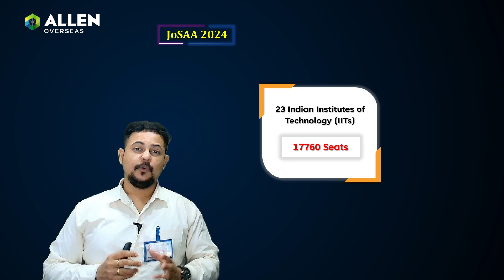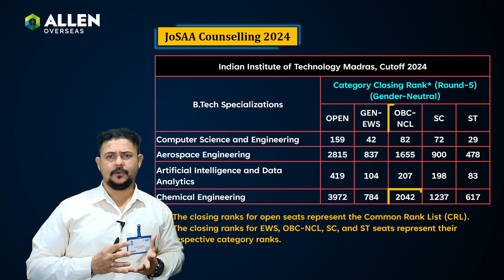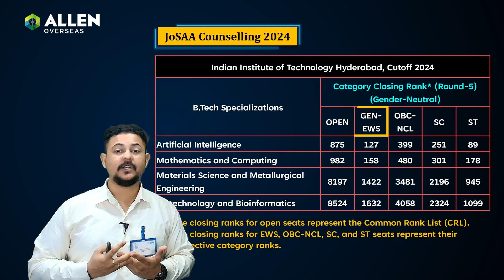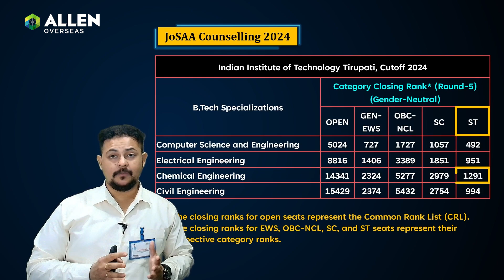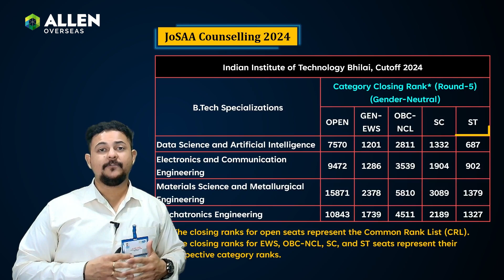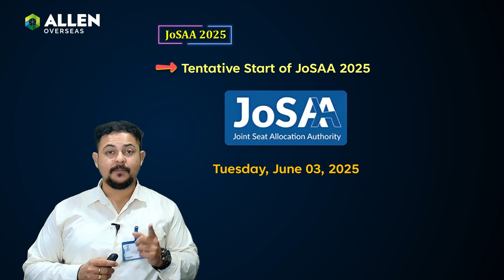JoSAA 2025 Counseling: Predict Your Seat at Top IITs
🎓 Planning for JoSAA 2025? Wondering which IIT you can get at your rank?
This video breaks down the predicted lowest and highest closing ranks for various IITs based on trends from 2024 and expected shifts in 2025.

✅ What you’ll learn:

• JoSAA 2025 seat prediction based on 2024 trends
• IITs with lowest closing ranks (most competitive)
• IITs with highest closing ranks (less competitive)
• Popular branches like CSE, ECE, EE, ME, CE, and their expected cutoffs
• Tips for smart branch and IIT selection strategy
• Insights for General, OBC, SC, and ST categories

🎯 This video is special made for:

• JEE Advanced 2025 aspirants
• Students preparing for JoSAA counseling rounds
• Parents looking to understand seat allotment possibilities

📌 Make your choices wisely with expert insights from ALLEN Overseas!